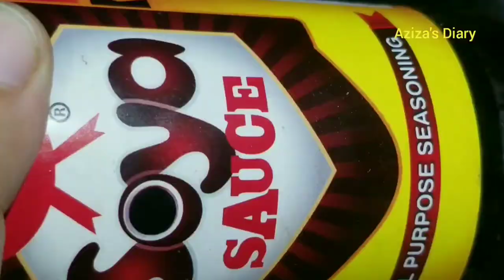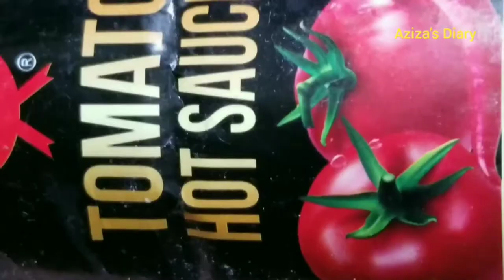হুট করেই বাসায় তৈরী Taekbogi|Ramen|Rice cake|soupy noodles|korean recipe in bangla|Aziza's Diary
I am not a trained chef.Some ideas, and a combination of learning from mentors, I try to cook simply.

বাসায় থাকা সচরাচর উপদানে তৈরী  কোরিয়ান রামেন/তগবগি/রাইস কেক।